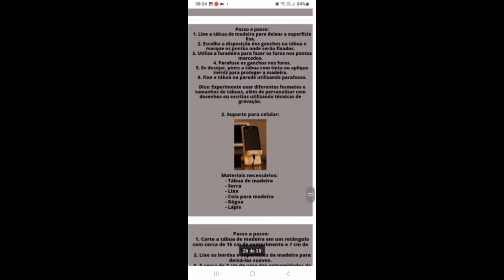FAÇA E VENDA RÁPIDO! 40 ideias de móveis de pallets e objetos decorativos de madeira para lucrar!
Descubra como transformar simples pallets em verdadeiras obras de arte funcional e decorativa! Neste vídeo, apresentamos 40 ideias inspiradoras de móveis e objetos decorativos feitos com pallets e madeira reciclada. Desde sofás e mesas até prateleiras e quadros, há uma variedade de projetos que podem ser feitos com materiais acessíveis e um pouco de criatividade. Se você está procurando por maneiras de ganhar dinheiro com artesanato ou simplesmente deseja decorar sua casa de forma econômica e sustentável, este vídeo é para você! Não perca a oportunidade de aprender a transformar madeira em lucro enquanto adiciona um toque único e personalizado ao seu espaço. Assista agora e comece a criar!